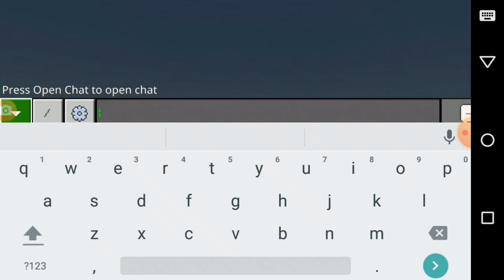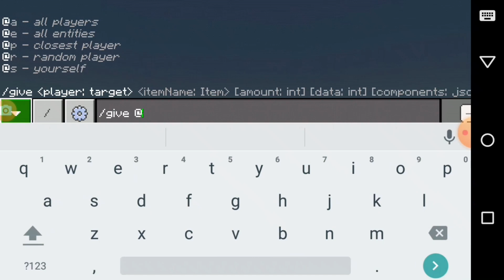GUNS MOD FOR MINECRAFT PE WITH DOWNLOAD LINK